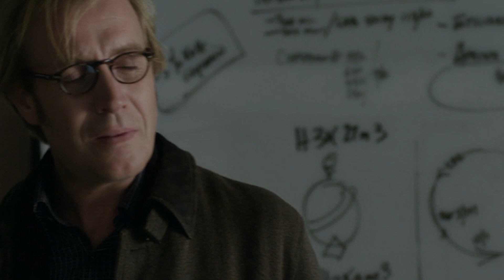Schauspieler Denen Eine Rolle Aus Belanglosen Gründen Entging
Eine Stimme, die so komisch ist, dass sie diesen Schauspieler eine Rolle im Star-Wars-Universum gekostet hat? Eine begehrte Superheldenrolle wegen eines möglichen Spitznamens abgelehnt? Die Leute in Hollywood können kalt, grausam, nachtragend und... manchmal unpünktlich sein.

Olivia Wilde hat in den letzten Jahren einen rasanten Aufstieg in die A-Liste erlebt, mit Rollen in von der Kritik gefeierten Filmen wie "Vigilante" und "Der Fall Richard Jewell" und Lob für ihr Regiedebüt "Booksmart". Allerdings hat sie auch viele Stunden damit verbracht, für Rollen vorzusprechen, bei denen sie manchmal gescheitert ist. Ein bemerkenswerter Verlust für Wilde war die Rolle, die Margot Robbie schließlich zum Star machte, in Martin Scorseses "The Wolf of Wall Street."

Howard Stern fragte Wilde in einem Interview 2016, ob sie jemals eine Rolle verloren habe, weil die Produzenten sie für zu attraktiv hielten. Wilde antwortete, sie erinnere sich, dass sie für einen Film abgelehnt wurde, weil sie "zu anspruchsvoll" war. Sie erinnerte sich,

"Ich dachte: 'Oh, das klingt nett.' Und dann habe ich später herausgefunden, dass sie tatsächlich 'alt' gesagt haben. Ich würde gerne ein Übersetzungsblatt für Hollywood machen, das alle Rückmeldungen enthält, die man von seinen Agenten bekommt, und was sie wirklich bedeuten."

"Oh. Jetzt komme ich mir dumm vor."

Später verriet Wilde, dass es sich bei dem Film um "The Wolf of Wall Street" handelte und dass sie zum Zeitpunkt des Vorsprechens 29 Jahre alt war. Sie fuhr fort, dass sich diese Erfahrung letztendlich als vorteilhaft erwies, da sie eine Verbindung zu Scorsese herstellte, die dazu führte, dass sie sich der Besetzung seiner kurzlebigen HBO-Serie "Vinyl" anschloss. Sie fügte hinzu,

"Es zeigt, dass, wenn man etwas nicht bekommt - ob Vorstellungsgespräch oder was auch immer man für seinen Lebensunterhalt tut - es zu etwas anderem führen kann."

Olivia Wilde war zu alt | 0:00
Andrew Garfield ist nicht aufgetaucht | 1:47
Henry Cavill war zu pummelig | 3:16
James Purefoy und die Maske | 4:29
Meryl Streep war nicht hübsch genug | 5:47
Paul Bettany war kein Amerikaner | 7:21
Russell Crowe war Anti-Wolf | 8:20
Tom Holland konnte nicht aufhören zu lachen | 9:40